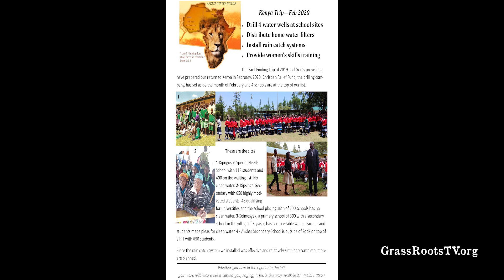Caring for Kenyans with Sandy & Lee Mulcahy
Lee and Sandy Mulcahy came in to the GrassRoots studio to discuss their non-profit project Africa Water Wells. Africa Water Wells originally existed to provide clean water through water wells but has added rehab clinics for alcohol and addictions, educational material and laptops for schools, and skills training for women.